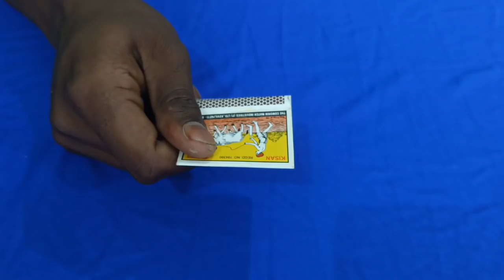Making An Amazing Mini Tractor Trolley With Matchbox And DC Motor - DIY (Best From Waste)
How to make a Mini Tractor with trolley at home using Matchbox and Dc Motor